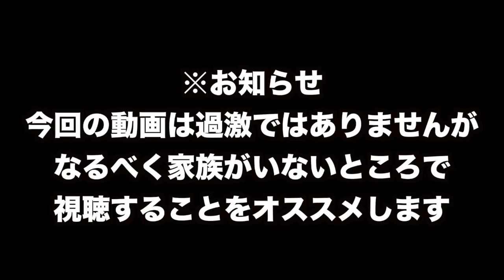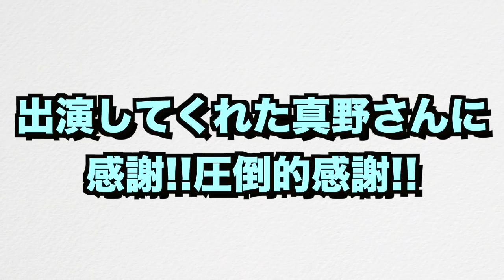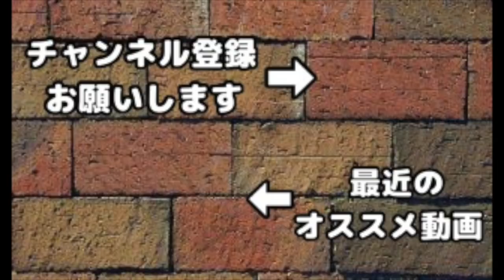美人youtuberに責められながら攻めてみた！真野ゆりあちゃんの誘惑に耐えられるのか！？【クラクラ】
真野ゆりあちゃんのチャンネルはコチラ！